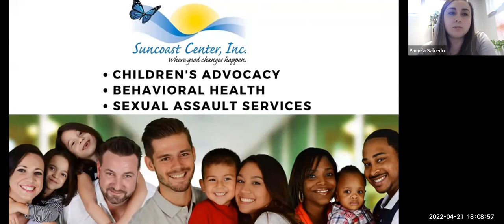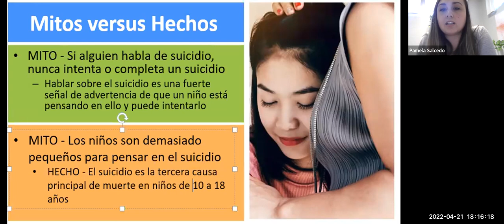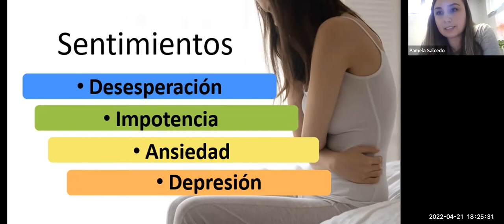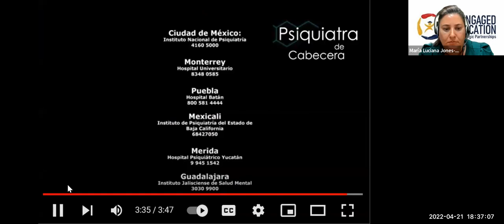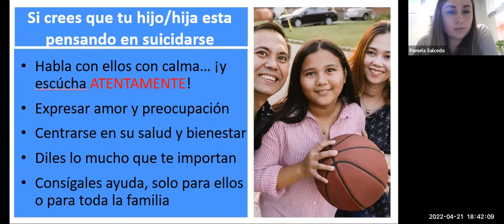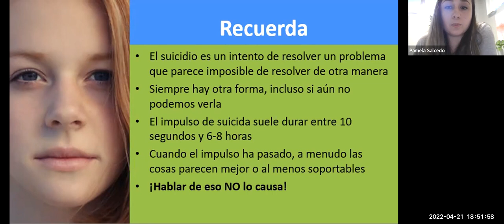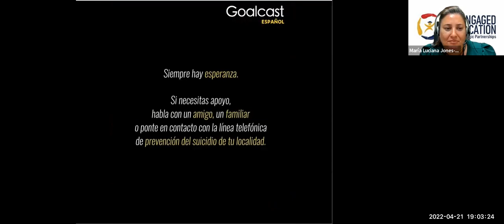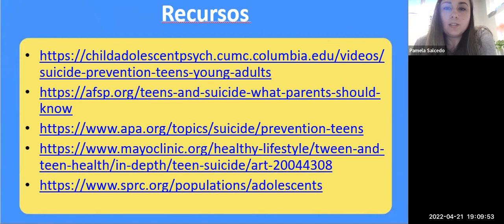Parent Academy Power Hour- Suicide Prevention, in Spanish